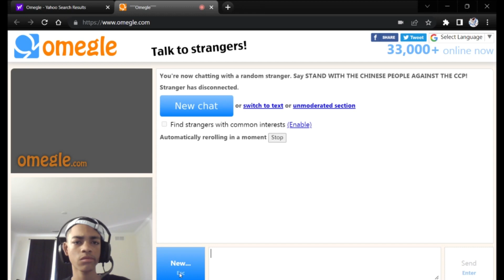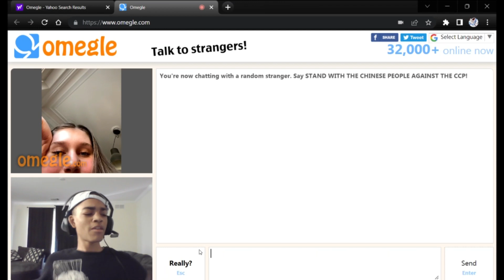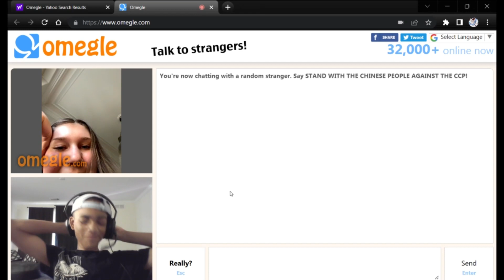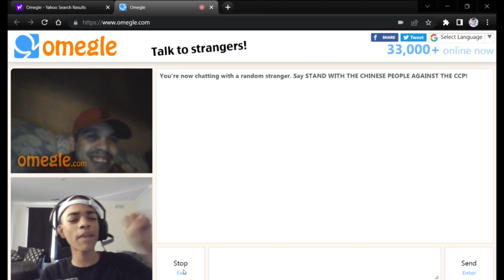Never going on this website again | Omegle (Part 3)